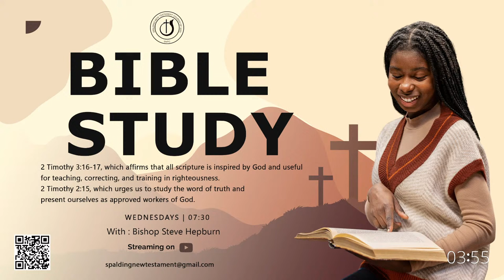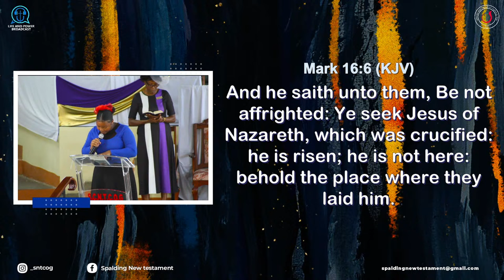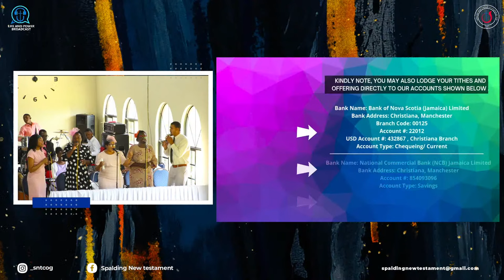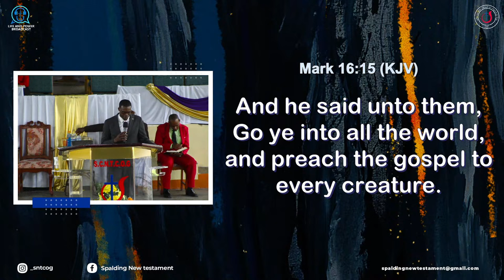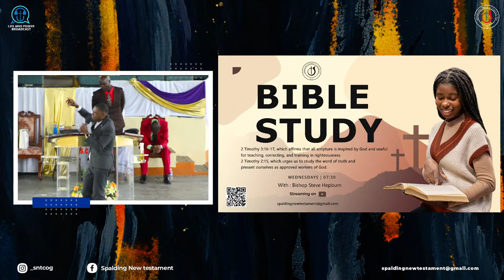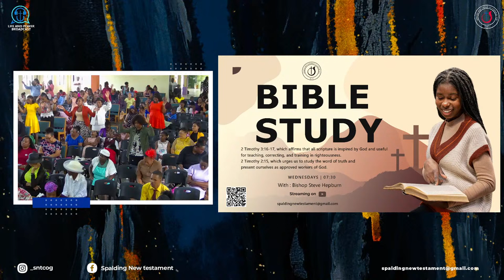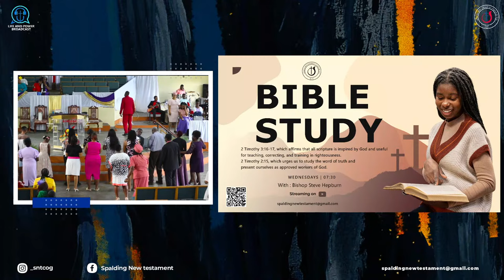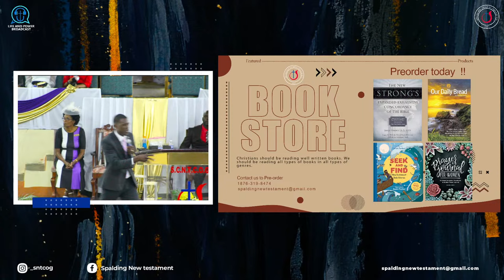EASTER SUNDAY SERVICE | BISHOP STEVE HEPBURN | MARCH 31, 2024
Thank you for Joining us once more at the Spalding NTCOG. We pray that you will be blessed. God Bless You All.